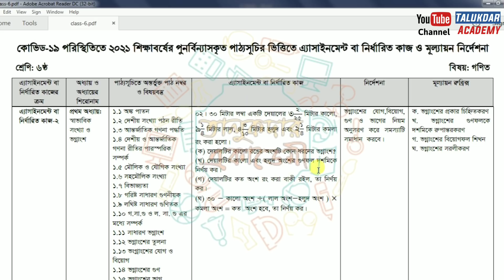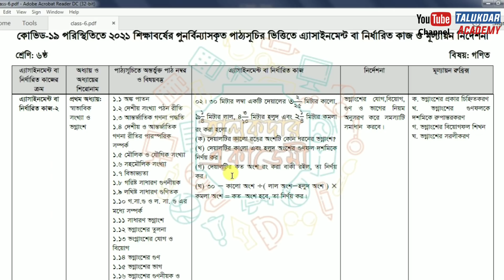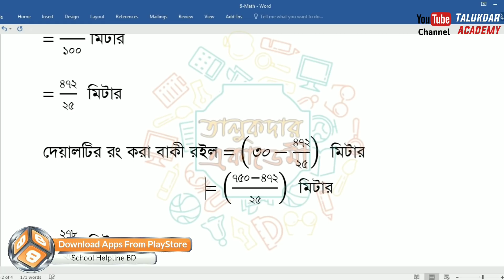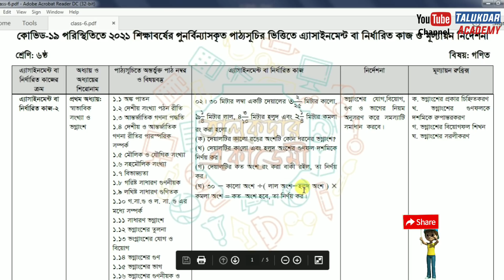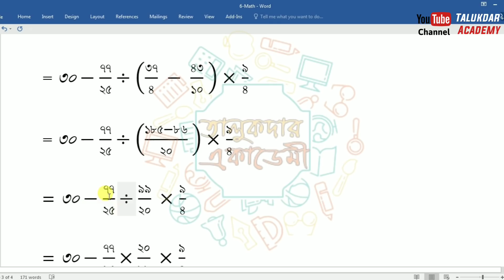Class 6 Math Assignment 2021 || ৬ষ্ঠ শ্রেণির গনিত এসাইনমেন্ট ২০২১ || Class 6 assignment 7th week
Class 6 Assignment 2021 || Class 6 Assignment 7th week 2021 || ৬ষ্ঠ শ্রেণির এসাইনমেন্ট ৭ম সপ্তাহ ২০২১

২০২১ সালের এসাইনমেন্ট এর সকল ক্লাসের সকল বিষয়ের নমুনা উত্তরঃ

২০২১ সালের ষষ্ঠ শ্রেণির ৭ম সপ্তাহের নির্ধারিত কাজ প্রকাশ করা হয়েছে । এই সপ্তাহে গনিত ও ধর্ম শিক্ষা বা এ দুটি বিষয়ের উপর এসাইনমেন্ট দেওয়া হয়েছে । নিচে প্রশ্ন ও উত্তর দেওয়া হল –

assignment
assignment answer
assignment solution
assignment 2021
এসাইনমেন্ট
এসাইনমেন্ট ২০২১
৬ষ্ঠ শ্রেনির এসাইনমেন্ট
৬ষ্ঠ শ্রেনির এসাইনমেন্ট ২০২১
৬ষ্ঠ শ্রেনির এসাইনমেন্ট ৭ম সপ্তাহ
৬ষ্ঠ শ্রেনির এসাইনমেন্ট ৬ষ্ঠ সপ্তাহ
৬ষ্ঠ শ্রেনির এসাইনমেন্ট উত্তর
assignment solution for class 6
new assignment
assignment 2021
class 6 hindu assignment
৬ষ্ঠ শ্রেনির গণিত এসাইনমেন্ট উত্তর
৬ষ্ঠ শ্রেনির ইসলাম ধর্ম ও নৈতিক শিক্ষা এসাইনমেন্ট উত্তর
৬ষ্ঠ শ্রেনির হিন্দু ধর্ম ও নৈতিক শিক্ষা এসাইনমেন্ট উত্তর
৬ষ্ঠ শ্রেনির ইংরেজি এসাইনমেন্ট উত্তর
৬ষ্ঠ শ্রেনির কৃষি শিক্ষা এসাইনমেন্ট উত্তর
৬ষ্ঠ শ্রেনির গার্হস্থ্যবিজ্ঞান এসাইনমেন্ট উত্তর
৬ষ্ঠ শ্রেনির বাংলাদেশ ও বিশ্বপরিচয় এসাইনমেন্ট উত্তর
class 6 assignment hindu
education
talukdar academy
english apps
high school
school assignment
৬ষ্ঠ শ্রেণির উত্তর
class 6 math
class 6 islam dormo
class 6 hindu dormo
৭ম সপ্তাহের এসাইনমেন্ট উত্তর
৬ষ্ঠ সপ্তাহের এসাইনমেন্ট উত্তর
৫ম সপ্তাহের এসাইনমেন্ট উত্তর
assignment answer